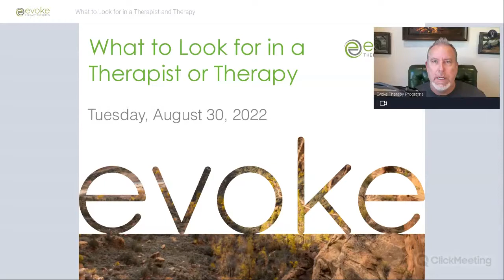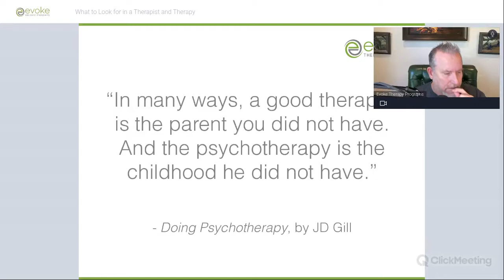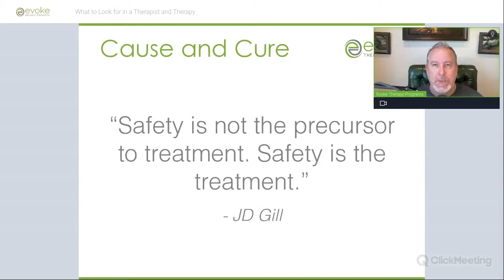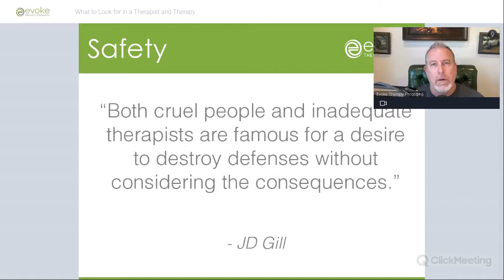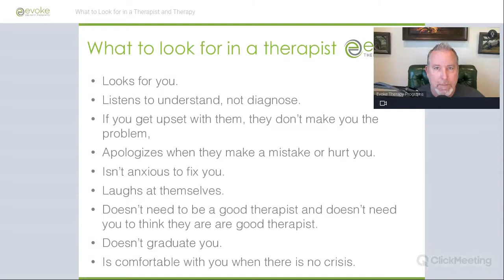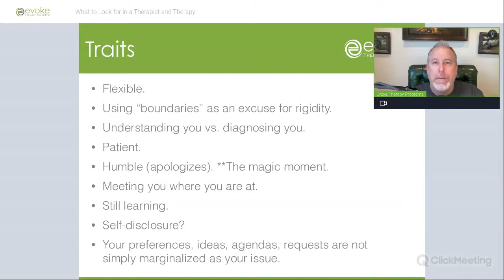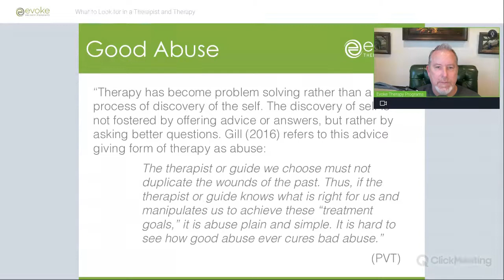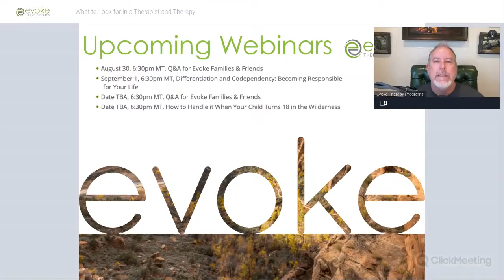What to Look for in a Therapist and Therapy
Dr. Brad Reedy discusses some of the ways you can know whether your therapist is right for you--or not. He also explains how to think about and approach therapy in order to get the most out of it.